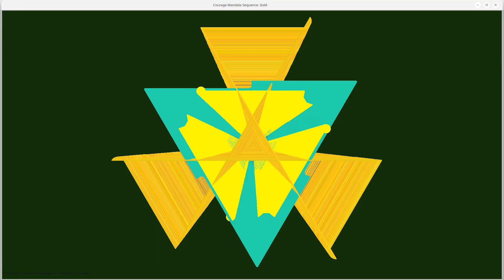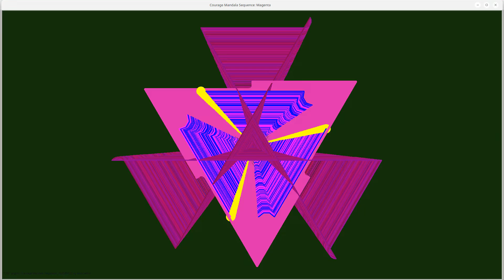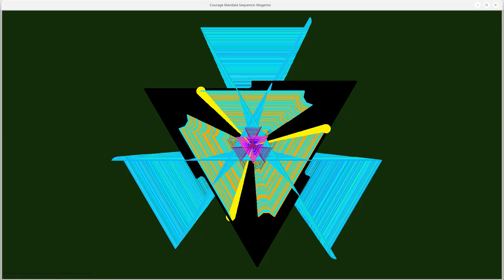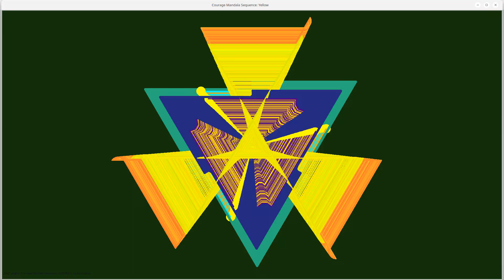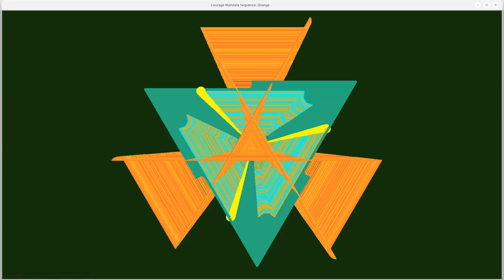120° angles-Courage Mandala Sequence-ThroatChakraTones-741Hz pulse, 247 Hz, 988 Hz,1235 Hz,123.50 Hz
120° angles-Courage Mandala Sequence-ThroatChakraTones-741Hz pulse, 247 Hz, 988 Hz,1235 Hz,123.50 Hz